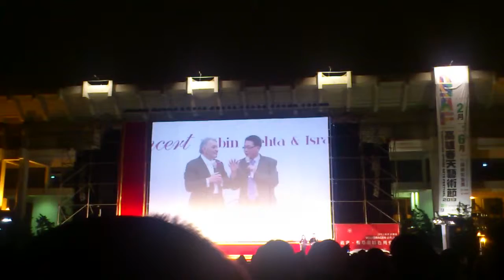祖賓‧梅塔與以色列愛樂 2013 新年音樂會 台北與高雄同步轉播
祖賓‧梅塔與高雄視訊連線

這位台北主持人聽起來很放大喔. !!